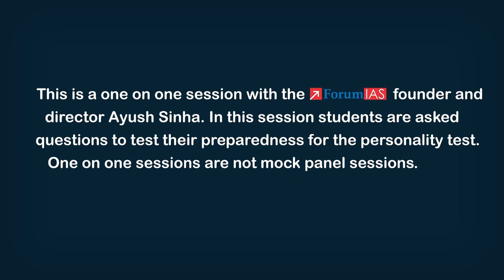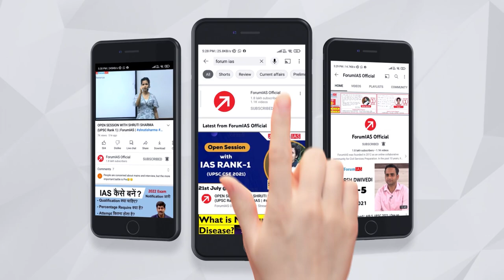Dikshita Joshi (ForumIAS Student) | IAS Rank 58 | CSE 2022 | One on One Session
Hailing from Almora, Uttarkhand Diskhita Joshi has secured All India Rank 58 in UPSC Civil Services Exam 2022. Born and brought up in Dharanaula , Almora Dikshita' did her schooling from here only. She did her 12th from Birla School Haldwani . She did her graduation and post graduation from Pantnagar University in Uttarakhand. Dikshita wanted to join Civil Services from her college days. After failing in the 2 attempts Dikshita did not quit and in the third attempt she cracked IAS exam. With her achievement she has brought laurels to her family , district and the entire state.
We extend our heartiest congratulations to Dikshita on her remarkable achievement and wish her good luck for her future endeavors.

1. Tête-à-tête With A Topper 2022
3. Mock Interviews -UPSC 2022
4. One on One Session